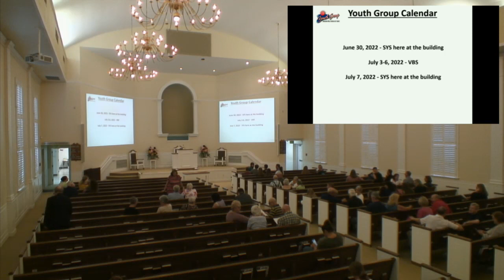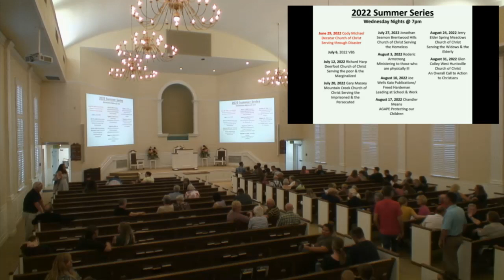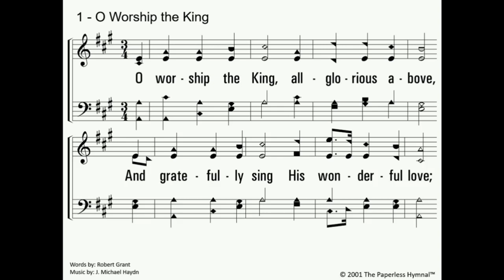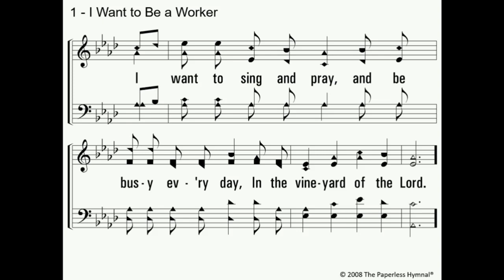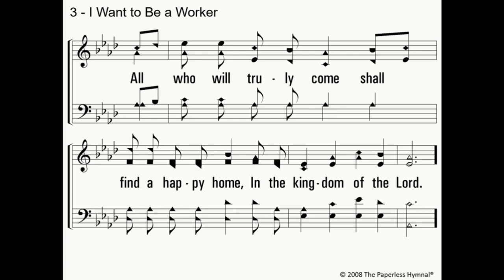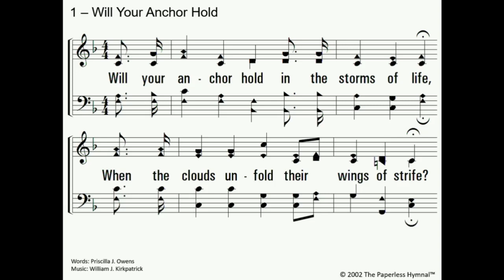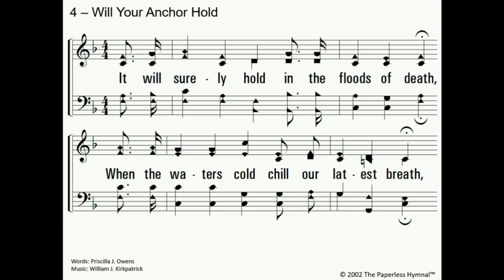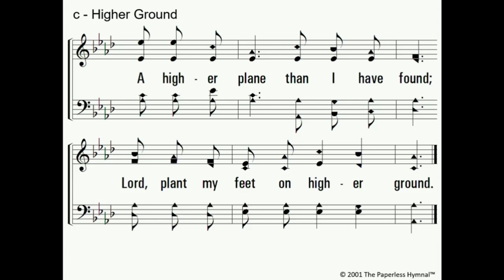Summer Series 2022 - Serving through Disaster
Cody Michael, Lesson on Wednesday PM - 6/29/22.